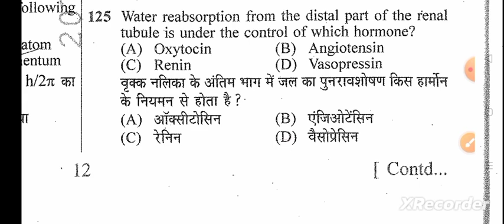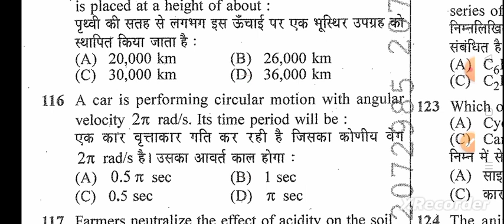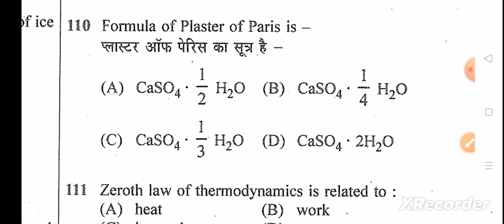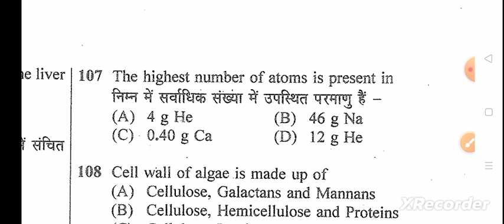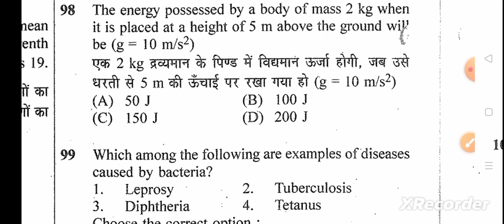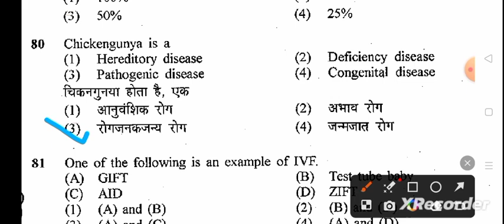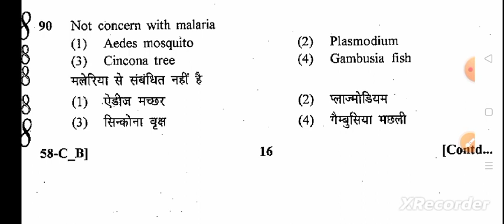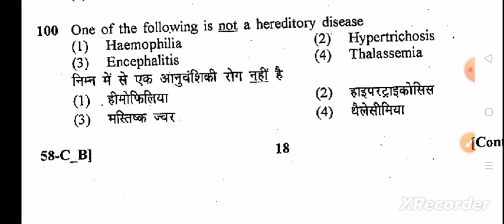सामान्य विज्ञान || GENERAL SCIENCE || RPSC || RSMSSB jr accountant ldc Raj police